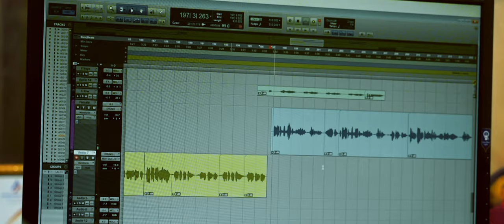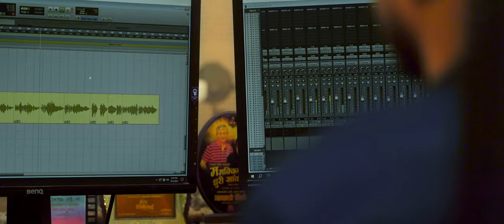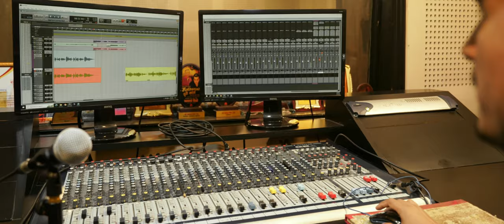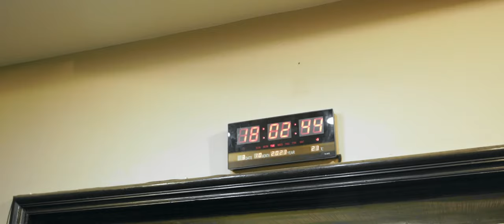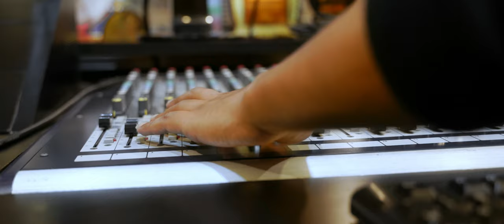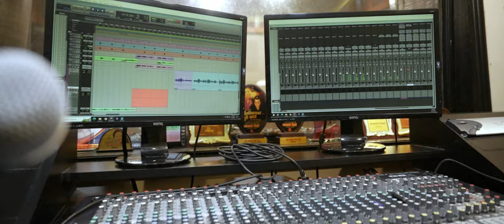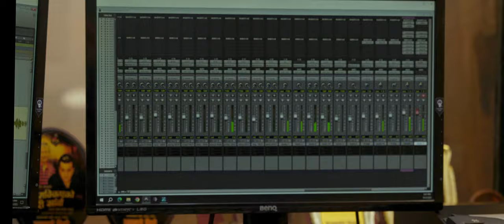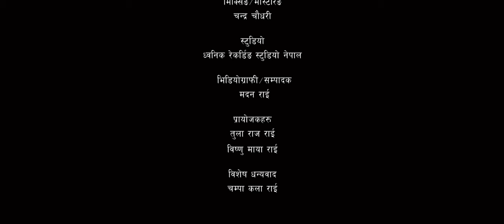रामदले ३ - Ramdale 3 || Buddha Rai/Basanta Rai || New nepali song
SINGER :  BUDDHA RAI/BASANTA RAI

LYRICS : RAJ BAHADUR RAI

LYRICS COLLECTION : BASANTA RAI

ARRANGER : SABIN LIMBU
STUDIO : ACOUSTIC NEPAL STUDIO

RECORDING : DIL SARKI

MIXING/MASTARING : CHANDRA CHAUDHARI

SPECIAL THANKS : CHAMPA KALA RAI